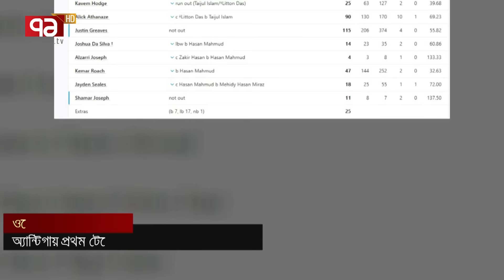৫ম দিনে খেলা নিয়ে যাওয়াই বড় প্রাপ্তি | Khelajog | Ekattor TV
৫ম দিনে খেলা নিয়ে যাওয়াই বড় প্রাপ্তি | Khelajog | Ekattor TV